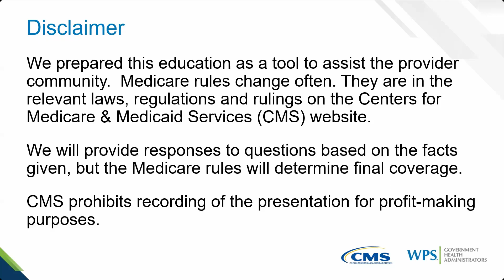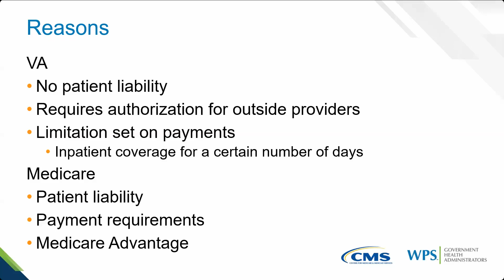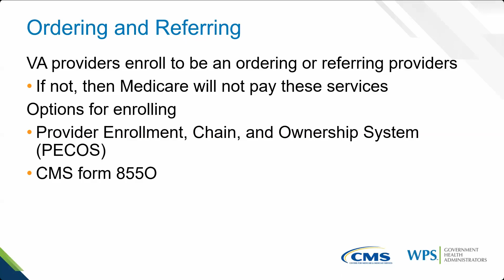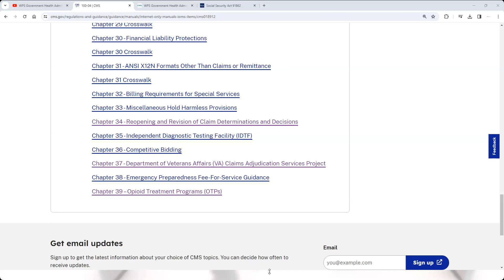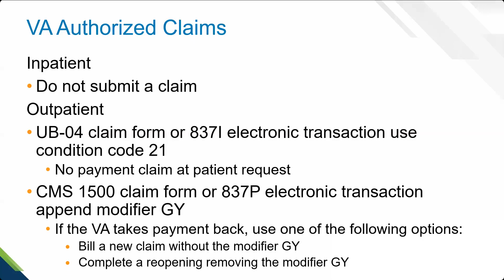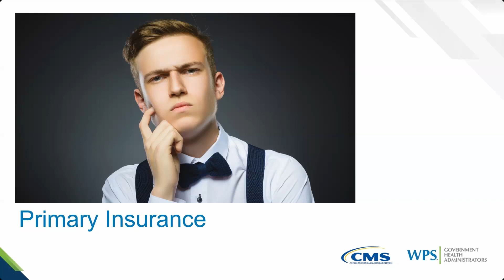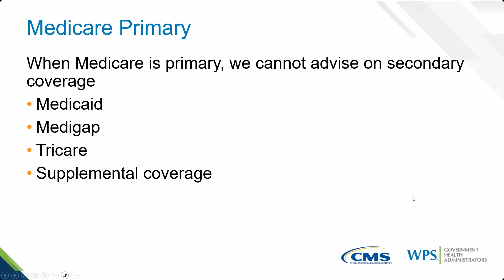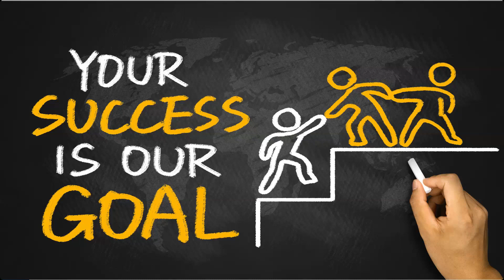Encore: Patients with Veterans Affairs (VA) and Medicare Coverage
This webinar was held on 3/14/2024.

During the Medicare Secondary Payer (MSP) we received many questions on how Veterans Affairs (VA) and Medicare Coverage work together. This webinar provided answers to those questions and more.

This webinar focused on:
• Patient’s choice of coverage
• When to bill Medicare or the VA
• How VA and Medicare coverage work with primary insurance

This information is for those new to Medicare or wishing for a review.

Resources:
Social Security Act, Section 1862